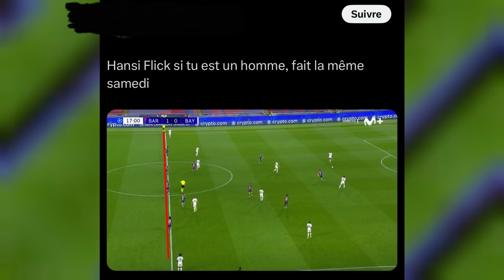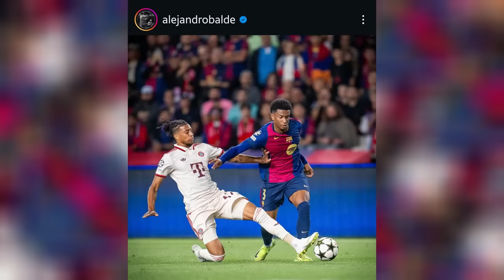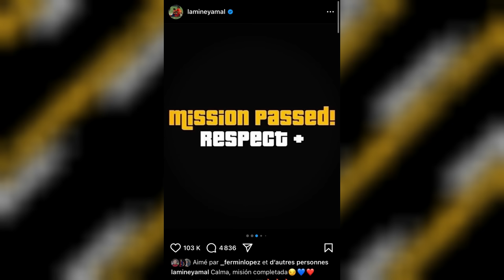6 ENSEIGNEMENTS sur la démolition du Real Madrid par le Barça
00:00 - 03:20 : Intro
03:20 - 08:32 : 1
08:32 - 13:46 : 2
13:46 - 19:19 : 3
19:19 - 24:37 : 4
24:37 - 28:02 : 5
28:02 - 31:33 : 6
31:33 - 35:17 : Bonus